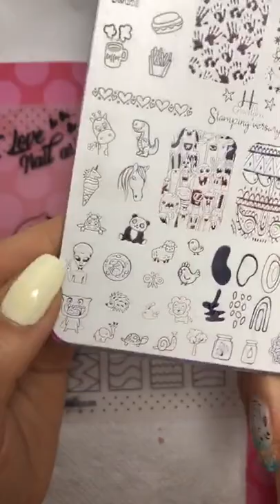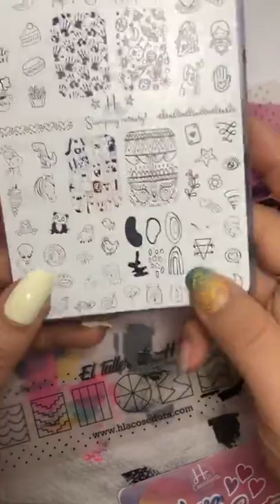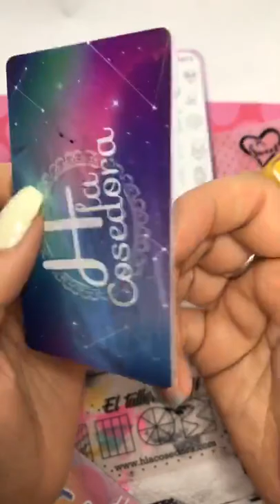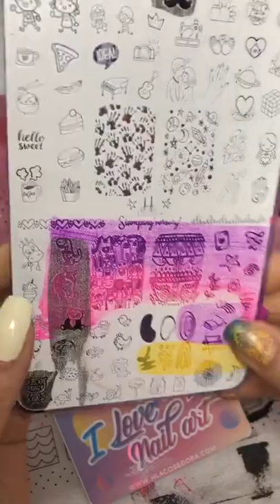Cómo aplicar el brillo, diseño libre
★ Hoy además de hacer el diseño libre con la placa de Stamping’versary 2 les enseñé cómo aplicar el brillo!! Gracias por acompañarme esta semana, nos vemos de nuevo en clase desde el martes!! La próxima semana reducción, mañana viernes estaré en la cuenta de @arobellcosmeticos enseñando degradé, smooshy y dry brush! No se lo pierdan! hlacosedora hlac clasesconh vamosaltaller comoaplicarbrillo stampingnails stampingreverse